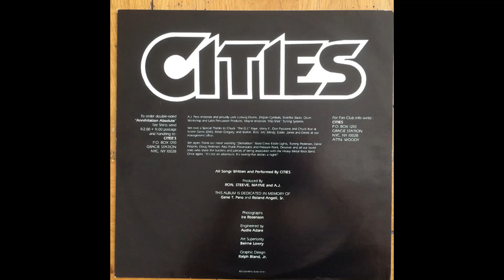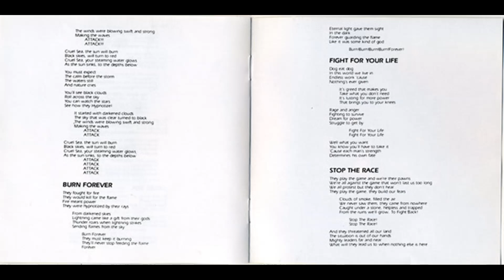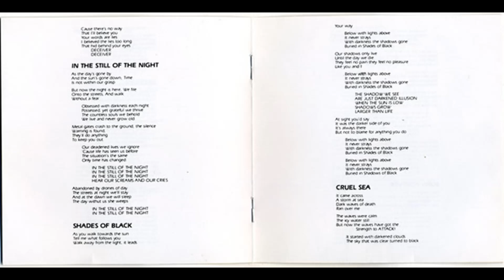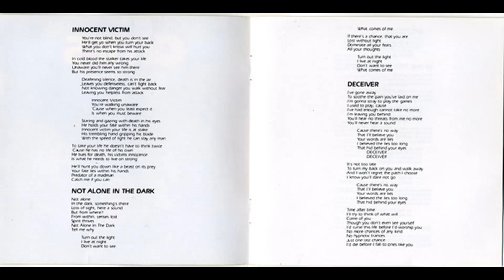Cities - Annihilation Absolute (1985) FULL ALBUM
Enjoy the new channel! The old one is now defunct!                                                                                                                             Heavy/Power Metal band from New York City.  Cities were also a side project of A.J. Pero, who is best known as the drummer for Twisted Sister. He played with Cities in their early days, left for Twisted Sister, and then returned to record Annihilation Absolute at the dismay of the members of Twisted Sister who thought that the band Cities were never going anywhere and Twisted Sister were poised for more fortune and fame.This would be Cities  only studio album.                                                                                                          1  Stop The Race
2  Fight For Your Life
3  Burn Forever
4  Not Alone In The Dark
5  Cruel Sea
6  In The Still Of The Night
7  Innocent Victim
8  Shades Of Black
9  Deceiver                                                                                                                                                                      Band:                                                                                                                                                                              Bass Guitar – Mayne
Drums – A. J. Pero (R.I.P.)
Lead Guitar – Steeve Mironovich
Lead Vocals – Ron Angell